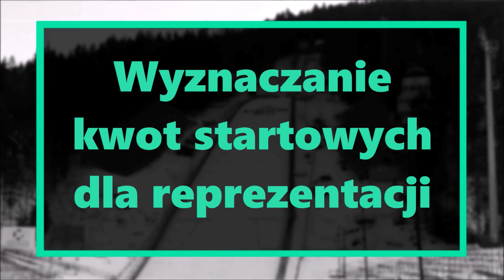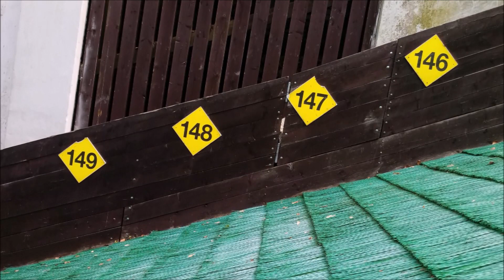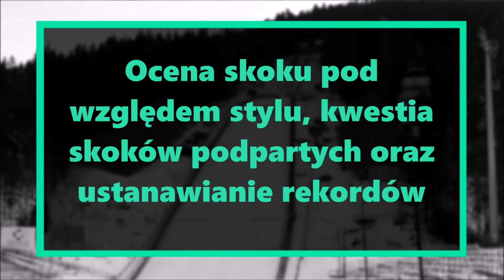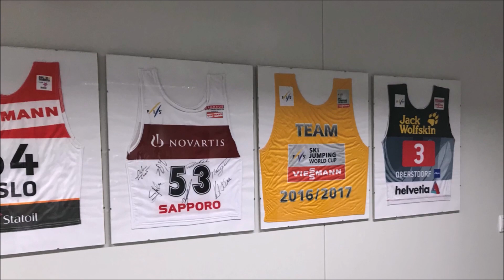Przepisy w skokach narciarskich, o których mogłeś nie wiedzieć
W dzisiejszym filmie przyjrzymy się różnego rodzaju przepisom w skokach narciarskich. Niektóre z nich mogą sprawić nieco problemów niedzielnym kibicom, a inne nawet tym bardziej obeznanym ze skokami. Omówimy sobie szczegółowo między innymi system przeliczników za wiatr oraz belkę startową, zasady dotyczące uznawania rekordów skoczni i świata oraz kategoryzowanie skoku na wylądowany, podparty i nieustany. Przyjrzymy się wyznaczaniu kwot startowych dla poszczególnych reprezentacji na konkursy Pucharu Świata. Sprawdzimy również za co skoczek narciarski może zostać zdyskwalifikowany. Zapraszam do oglądania!

KOMENTUJ!

UDOSTĘPNIAJ!

Autorami zdjęć z Liberca, Chamonix i niektórych materiałów z Harrachova oraz Karpacza są widzowie (Mateusz Stóf, Marcin Gogolewski i FANDSJ4&F1), którzy postanowili przysłać mi je w ramach wsparcia mojego kanału, za co chciałbym im bardzo podziękować!